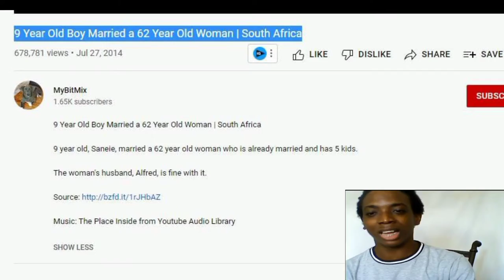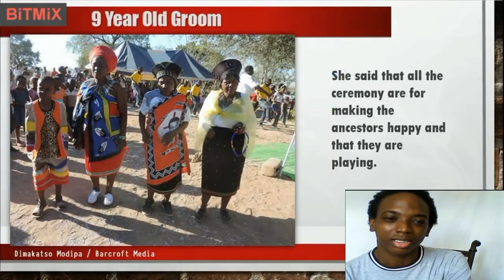How Can A 62 Year Old Lady Married a 9 Year Old Boy